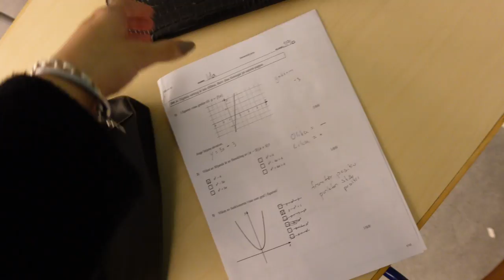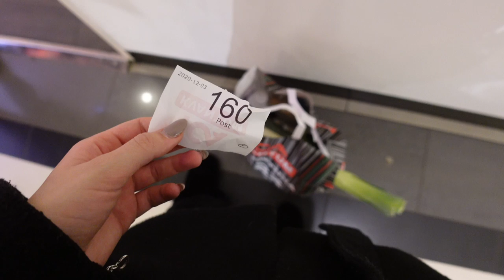LÅNG OCH ROLIG SKOLVLOGG!!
- Gör mina fransar hos bästa Hanna på Finare fransar i Sollentuna

I denna beskrivningen kan det förekomma adlinks, dom är märkta med " * "